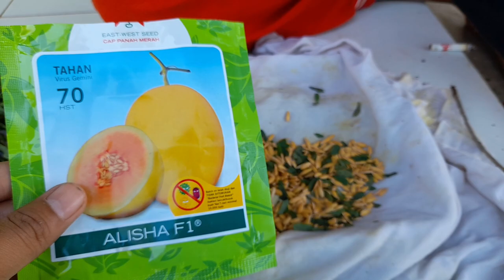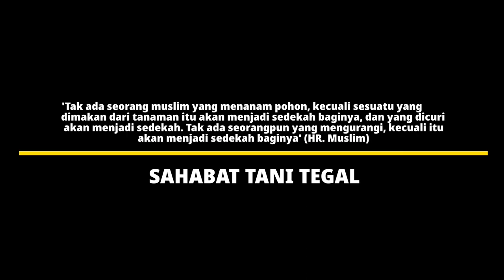CARA MENYEMAI BENIH MELON GOLDEN ALISHA, 100% BERHASIL!